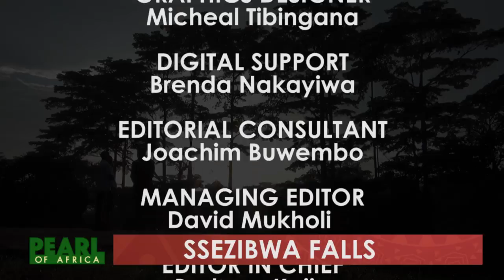Pearl of Africa: Ssezibwa falls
The experience, the atmosphere, the nature, the water, the river, the sounds, the birds, the rocks, and the culture are among so many unique features you would love to record in that diary.